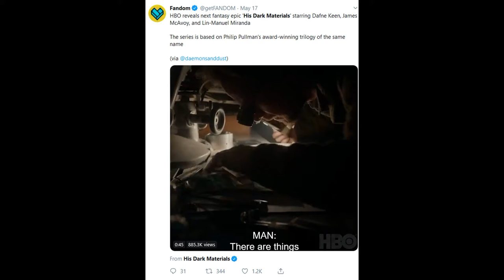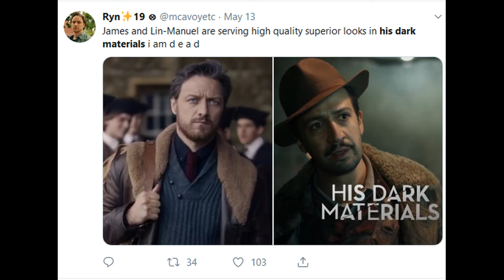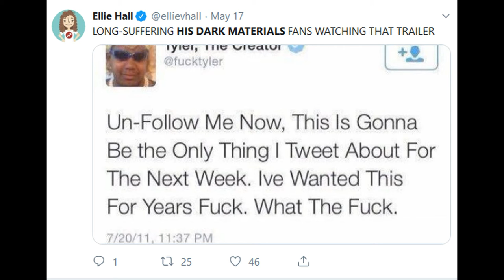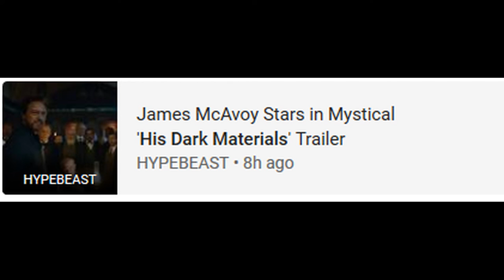His Dark Materials - Reviews - Reactions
hbo his dark materials
hbo
hbo dark materials
the dark materials
his dark materials release
his dark materials golden compass
golden compass
his dark materials release date
his dark materials books
his dark materials hbo release
his dark materials series
his dark materials trailer
his dark materials the golden compass
the golden compass
his dark materials tv
his dark materials hbo release date
his dark materials tv series
his dark materials book
hbo series his dark materials
hbo series
his dark materials show
his dark materials cast
golden compass hbo
his dark materials movie
watchmen
got finale
game of thrones ending
naath
robin arryn
westworld trailer
conan the cimmerian
got spinoff
west of westeros
aaron paul
game of thrones rotten tomatoes
westworld season 3 trailer
naomi watts
arya spin off
edmure tully
game of thrones finale review
isle of naath
bran the broken
game of thrones sequel
hbo shows coming soon